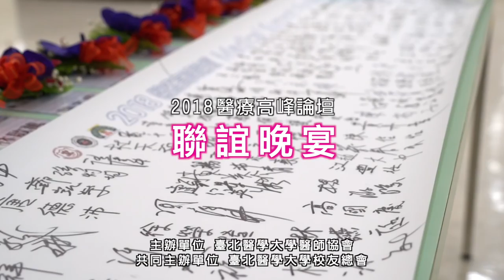【活動花絮】2018聯誼晚宴_北醫大醫師協會｜觀賞故事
我們期待的北醫，是一個奉獻醫療愛心與服務社會精神兼具的教育醫療體系，無疑受社會各方的肯定，移山設立的神經醫學中心醫院與免疫再生細胞治療的臺北癌症中心醫院TCC是國際觸目所在！

專業學術與北醫情誼兼具，深深感動北醫人！
理事長卓越的領導與秘書長強大的執行力已經讓北醫大校友們凝聚起來，更以加入北醫醫師協會與為“北醫人”為榮！

/ 2018聯誼晚宴 /
時間：2018年6月24日
地點：張榮發基金會大樓宴會廳
主辦單位：臺北醫學大學醫師協會
共同主辦單位：臺北醫學大學校友總會